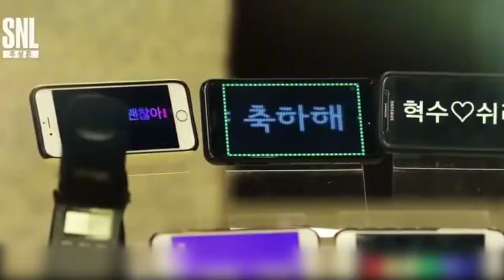女朋友是手机，父母会有什么反应，韩国搞笑综艺【阿芸说】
哈喽~大家好
欢迎您来到阿芸说😎😎😎
关注芸生纪录，带你走进芸芸众生的百态人生